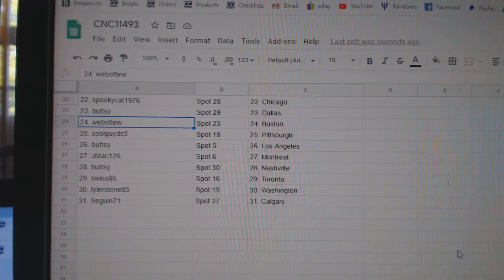Team Randoms - C&C GB #11,493